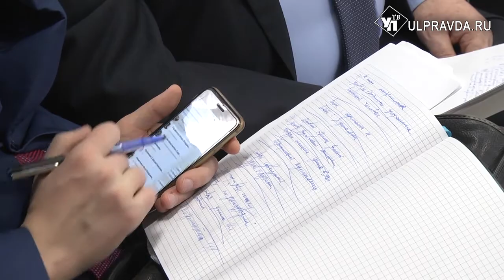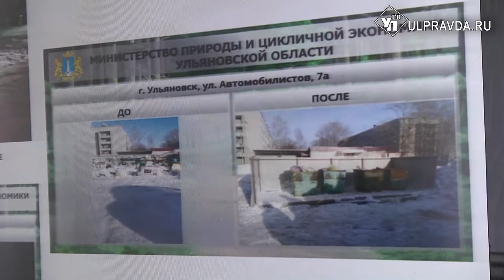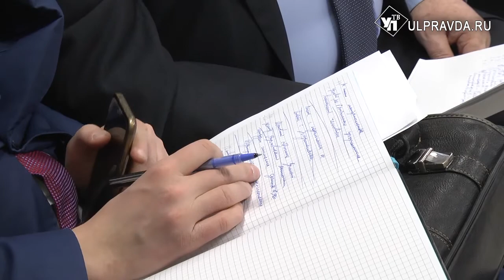Встреча с Дмитрием Медведевым, строительство школы в Ишеевке, реформа ТБО.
Аппаратное совещание прошло в Государственном архиве Ульяновской области. В начале заседания губернатор Сергей Морозов рассказал о деловой встрече с председателем правительства России Дмитрием Медведевым, которая состоялась на прошлой неделе.